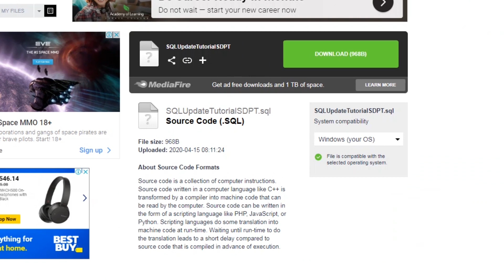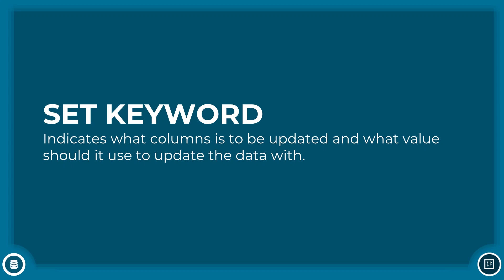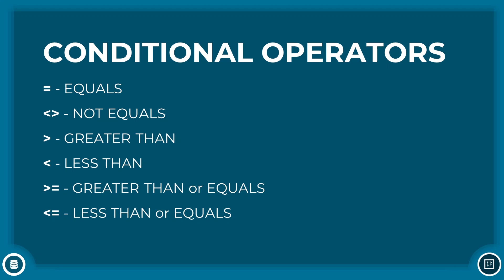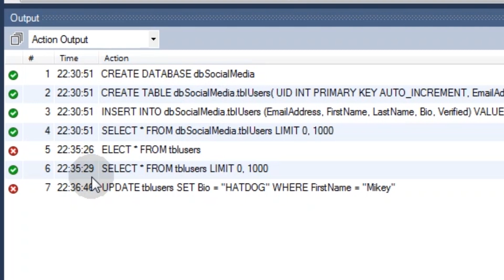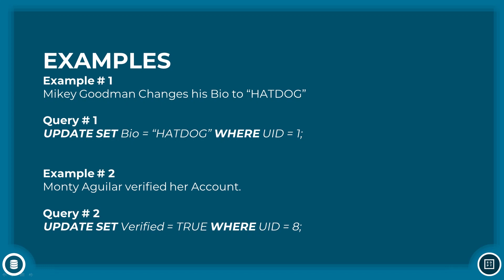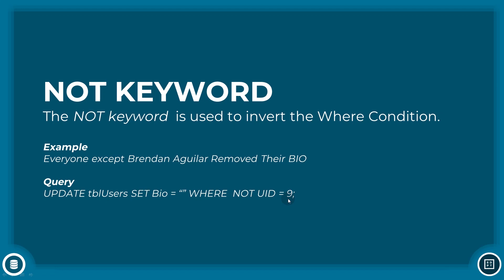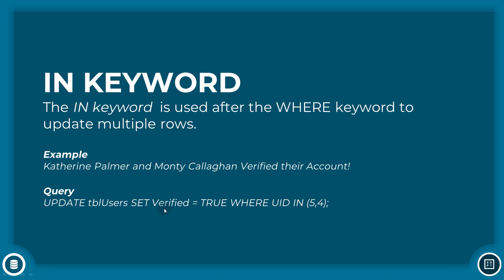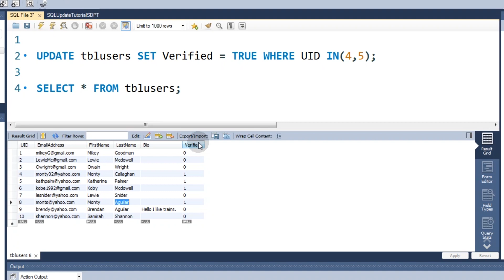SQL Tutorial #4: ESSENTIALS Update | UPDATE, SET KEYWORD | WHERE CLAUSE | Filipino | Tagalog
UPDATE para saan ba ito? Syempre para hindi na natin mag delete at mag insert ng bago! Yan ang pagaaralan natin in this TUTORIAL!

Important Keywords to Learn
UPDATE KEYWORD
SET KEYWORD
SAFE MODE

Music Used
Subtle Break — Ghostrifter Official
Chill - sakura Hz
Parting Ways - Waimis